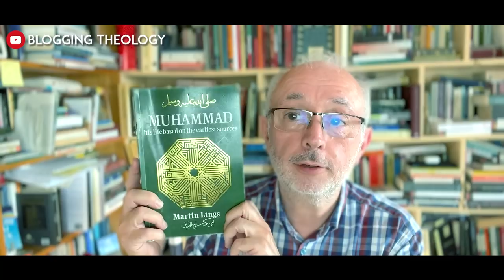How Ali Became A Muslim